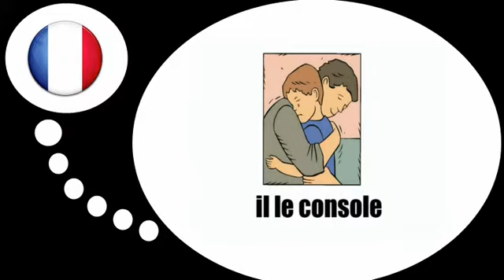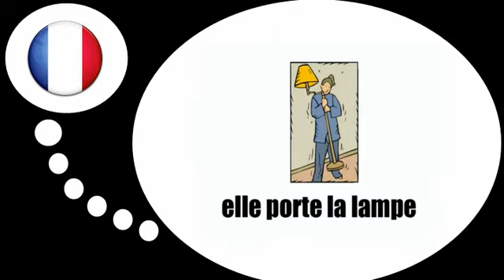Fransk for Dansk = Flytning fra et sted til et andet